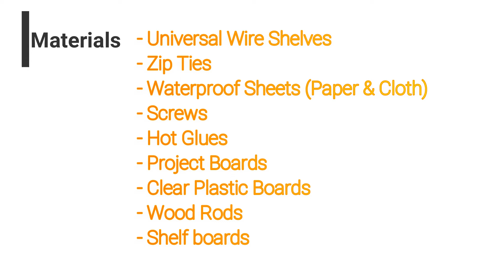DIY Guinea Pig Cage at Zero Cost | モルモットのケージDIY 製作費ゼロ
アメリカ・ペンシルベニア州在住の日本人家族のアメリカンライフです。

我が家には犬２匹とモルモットが４匹居ます。一か月前まではモルモットは２匹だったのですが
新たに２匹誕生して合計４匹になりました。
我が家で飼っているモルモット達に新しい家族が誕生したので、ケージをもっと広くする為に新しいケージをDIYしました。材料は全て家にあったものを使ったので、作製費用はゼロ。
時間は約半日かかりました。我が家のモルモット達は新しいお家に満足してくれたでしょうか？

Just a month ago, we welcomed two guinea pig babies from the birth to our family.
We decided to expand cage floor footage to accommodate the new babies and DIY a new cage at ZERO cost using all the materials available in my house.
We hope our guinea pigs like their new house!